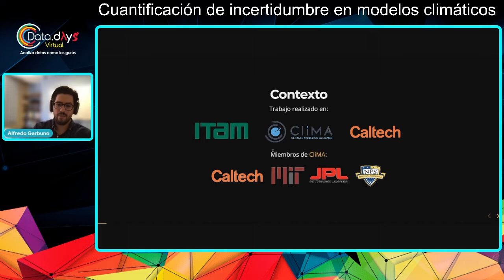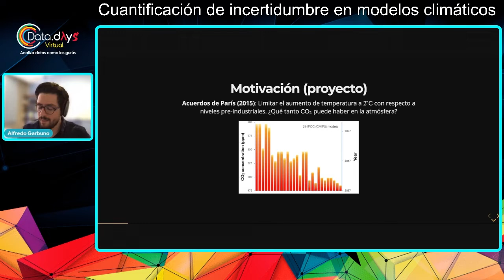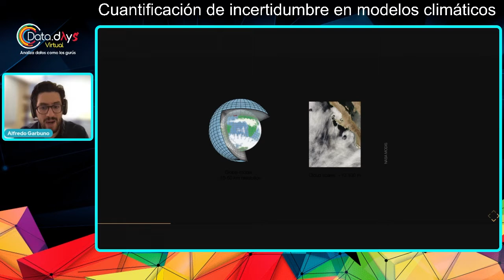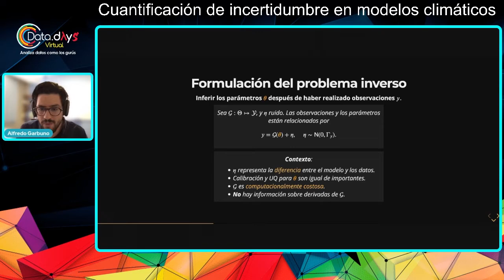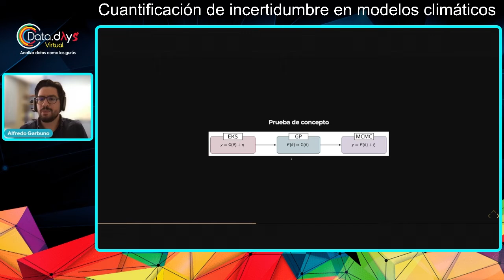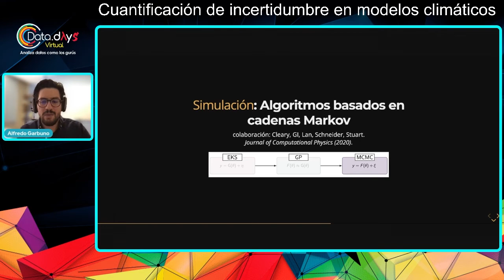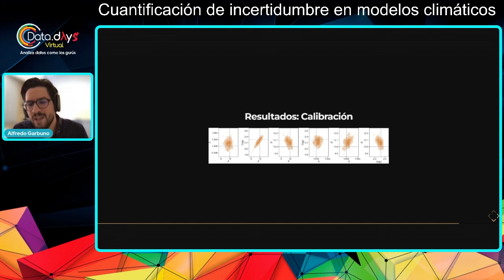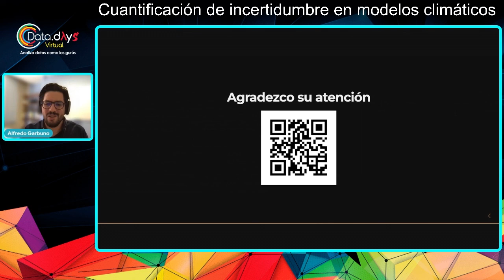DataDays 03.22 - Cuantificación de incertidumbre en modelos climáticos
En esta charla se presenta una estrategia de bajo costo computacional con la cual se cuantifique la incertidumbre en los modelos climáticos.
Esto se logra al combinar de manera cuidadosa métodos bayesianos aproximados (EKS), emulación (GP), y técnicas de simulación (MCMC).